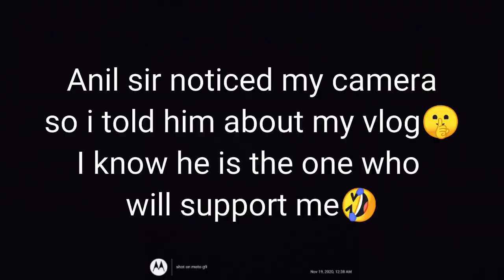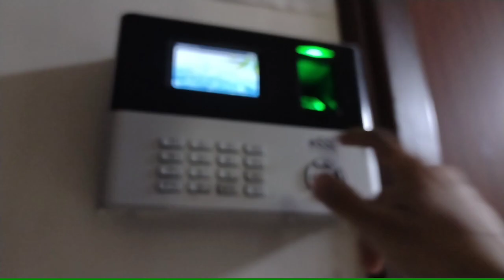Life of a software engineer | Student life after college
hello, namaste.
 kese ho ap log ?
so alter so long i made a vlog, hope you guys will enjoy.

 you can write me anything on:-